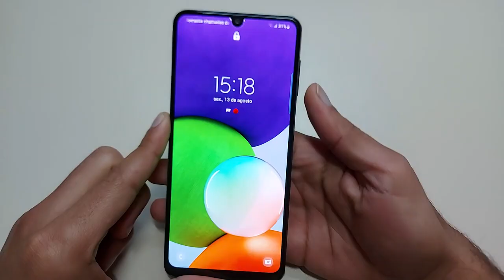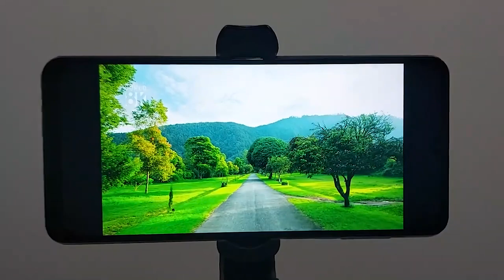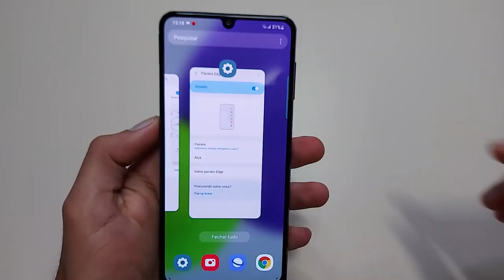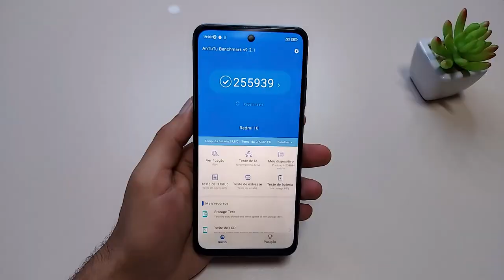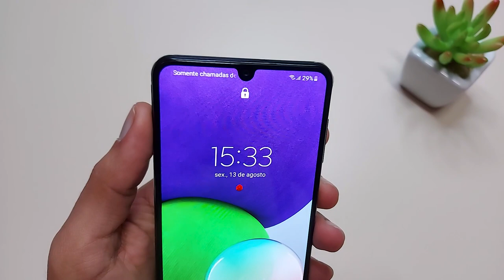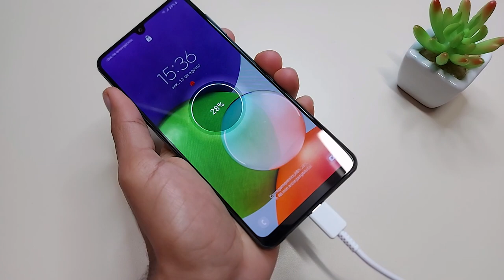Redmi 10 vs A22 vs A32 4G Saiba Qual é o Melhor Para Você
✔️✔️Galaxy A22

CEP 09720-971